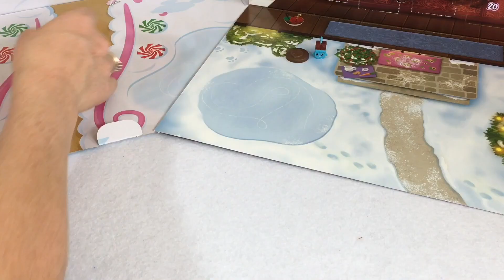Ziua 19 Calendare Advent cu jucarii Disney Tsum Tsum Lego si Shopkins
Ziua 19 Calendare advent, continuam sa deschidem 5 Calendare diferite cu tema de Craciun de la Lego Friends , Tsum Tsum ,

Ziua 1 de 5 calendare Advent pentru copii cu LEGO, Disney Tsum Tsum , Shopkins , ciocolata si jucarii

Multumesc mult ca priviti canalul meu – Jucarii Disney si Engleza , mai jos e link-ul ca sa va abonati. E gratis si in asa fel ve-ti primi notificari cu videoclipurile mele noi.

Jucarii / Haul cu tema de Paști , ouă cu slime , Regatul de Gheață , Trolii , și multe altele

Abonativa la canalul meu : JUCARII DISENY SI ENLGEZA ca  sa primiti notificatii cind postez videoclipuri noi , cite doua sau mai multe in fiecare saptamina  Videoclipuri cu jucarii si cuvinte in Romana si in engleza INVATAM ENGLEZA PRIN JOCURI CU JUCARII:

Link-ul de la canalul meu in Engleza ( care este cu aceleasi videouri cu jucarii ca aici la Jucarii Disney si Engleza) daca vre-ti sa vedeti aceleasi jucarii dar in limba engleza (sper ca sa reusiti sa retineti cite mai multe cuvinte in Engleza  )